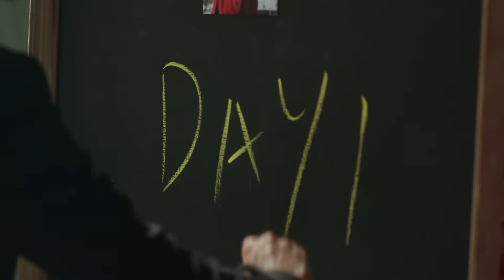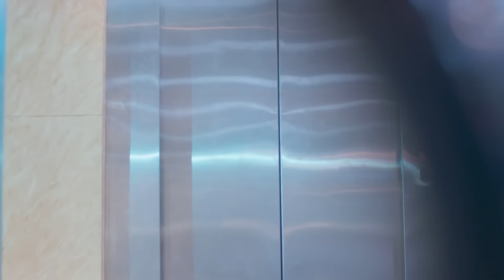क्या Zara और Reema ढूंढ पाएंगे Nilofer के कातिल को? | Ishq Subhan Allah | Full Ep 126 | Zee TV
Sameer buries Qazi alive. Kabir arrives at the place and spots the grave. Kabir brings Qazi back home. Soon after, Ariz arrives and tells Zara that the previous day, his house was vandalised. Ariz adds that he is sure that those responsible for it were not thieves, but were scouring for something. Kashan arrives and informs that they were scouring for his marriage certificate. He adds that it was Sameer who was behind it. Further, Kashan apologises to his family members for his actions.

Show Name : Ishq Subhan Allah
Producer/Star Cast : Adnan Khan , Eisha Singh
Episode No : 126

Ishq Subhan Allah | Ep.126 | क्या Zara और Reema ढूंढ पाएंगे Nilofer के कातिल को? | Full Episode | ZEE TV